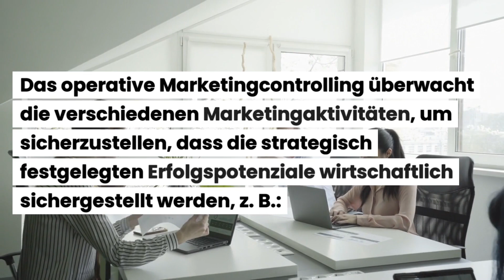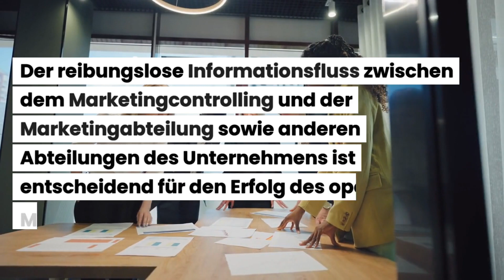Operatives Marketingcontrolling zur Verbesserung der Effizienz von Marketingkampagnen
Wie wird das operative Marketingcontrolling angewendet, um die Effizienz von Marketingkampagnen zu verbessern?

Beispiele:
• Betriebswirt
• Technischer Betriebswirt
• Technischer Fachwirt
• Industriefachwirt
• Wirtschaftsfachwirt
• Handelsfachwirt
• Personalfachkaufmann
• Industriemeister
• Küchenmeister
• Restaurantmeister
• Hotelmeister
• Abwassermeister
• Wassermeister